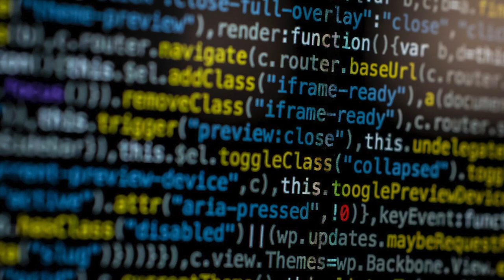स्विट्जरलैंड जाने से पहले वीडियो देखे || Interesting Facts About Switzerland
Friends, we Indians are very fond of films, and we also take a stand in this, the great location shown in films. By the way, do you remember that film "Dilwale Dulhaniya Le Jayenge"? Yes, the same film in which every place I see still comes today because it is so beautiful that everyone dreams of going there. If we talk about heaven on earth, only one name will come on the tongue and that is from Switzerland.

Now let's know more about the beauty of Switzerland-

Switzerland is a landlocked mountainous country in South-Central Europe, bordered by Austria, France, Germany, Italy, and Liechtenstein.

Switzerland has a population of 8.6 million people (in 2019), the capital city is Bern; the largest city is Zürich. Spoken languages are German, French, Italian, and Rumantsch, traditionally spoken in the different regions (cantons) of the country. According to the World Happiness Report 2021, the Swiss Confederation is officially the third-happiest nation on Earth, after Finland and Denmark.

Geographically the country is divided into three major regions; there are the Swiss Alps in the south. The Alps fade out into the Swiss Plateau with a landscape of rolling hills, plains, and large lakes and average elevations between 400 m and 700 m. To the northwest along the French/Swiss border is the Jura, a sub-alpine mountain range.

What is Switzerland famous for?
The short answer is cash, cows, cheese, chocolate, and clocks, followed by mountains, meadows, Edelweiss, and Heidi.

What is Switzerland known for?
Glacier Express train of the Rhaetian Railway on the Landwasser Viaduct.
A Glacier Express train of the Rhaetian Railway on the Landwasser Viaduct in the direction of Thusis. The Rhaetian Railway in the Albula / Bernina Landscapes is a UNESCO World Heritage Site.

Practically the whole country is a single vacation spot. Switzerland has idyllic landscapes with a variety of snow-capped mountains and ice-cold mountain lakes, melting glaciers, and mountain pastures well suited as downhill ski slopes in winter.
The weather offers four seasons that effectively change the landscape.
The country has several cosmopolitan cities and many cozy villages like out of a Heimatfilm. Switzerland is home to 12 UNESCO World Heritage Sites. The coffee is drinkable, and the food is mostly tasty. Switzerland has been ranked as the "world's best country" by the American media company U.S. News for several consecutive years.
The relatively small country has four national languages and the oldest policy of military neutrality in the world.

Swiss landscape
The country is a popular tourist destination, known for its picturesque landscapes. Switzerland has about 1,500 lakes and nearly 50 mountain peaks that are 4,000 meters high or higher. That is why it is also famous as the "world's best honeymoon destination". If you are planning to travel abroad and you are a lover of nature, then there will be no better country than Switzerland for you.